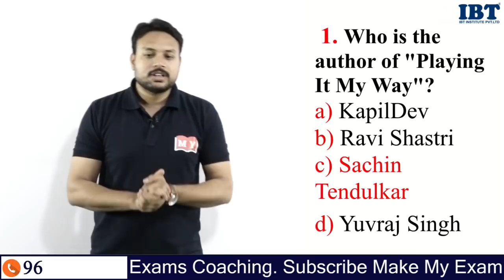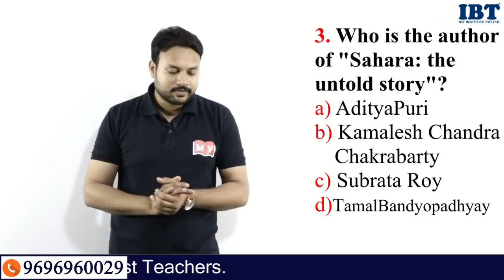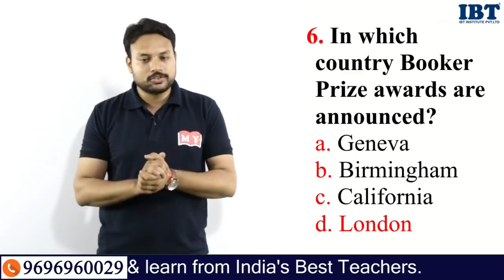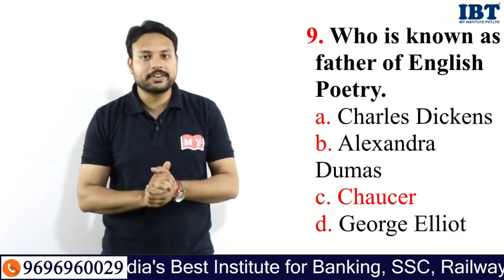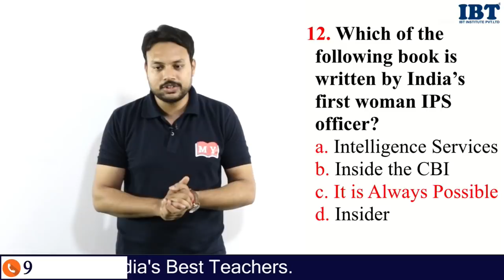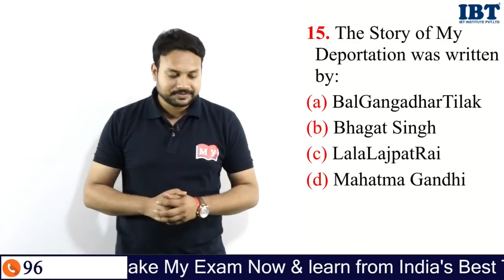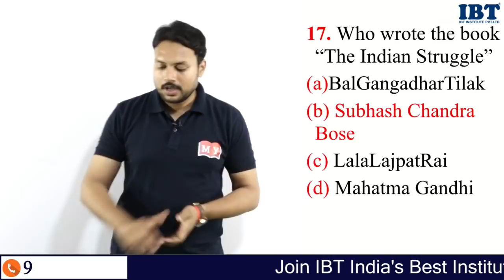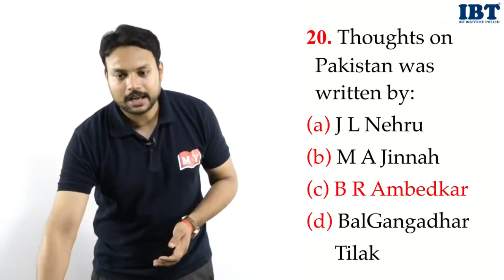Railway Group D/ALP Exam || Important Books and Novels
In this video, Deepak Sir will discuss Important Books and Novels Related to Indian Railways for railways and all Exams. This session is very important for all aspirants.

Live schedule of 9thMAY:
07:00-Current Affairs-For all exams-Kumar Sir
08:00-Vocab Dose-For all exams-Jagmeet Mam
10:00- CGL-CPO- Jagmeet Mam
11:00- CGL-CPO-Neeraj Sir
02:00-Railway Exam-Deepak Sir
04:00-SBI PO-Jagmeet Mam
05:00-SBI PO-Sanjay Sir

1.

2.

4. Download IBT App (India's No.1 App for Bank & SSC Exams)

5. Get all updates on Facebook, like us our facebook

6. Read our blog for Banking & SSC

7.